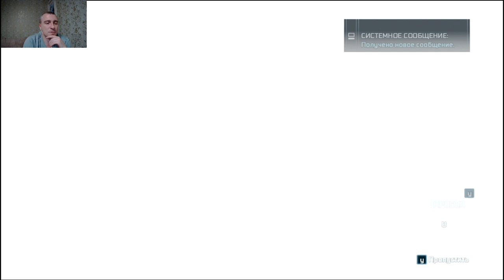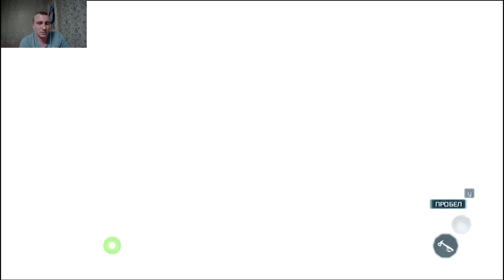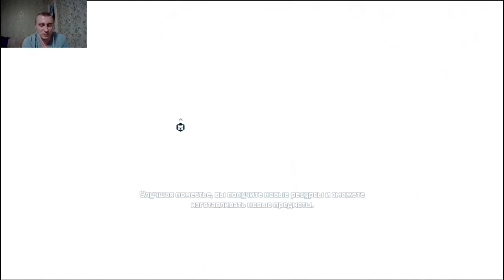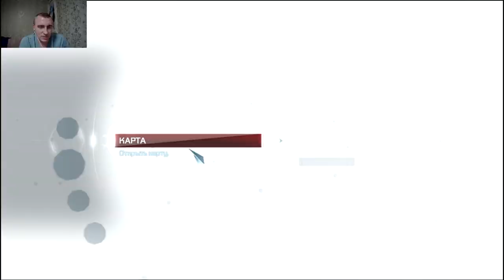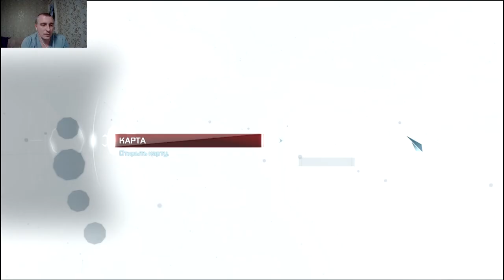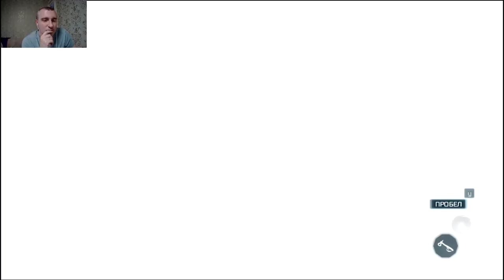Assassins Creed 3 #4 учитель